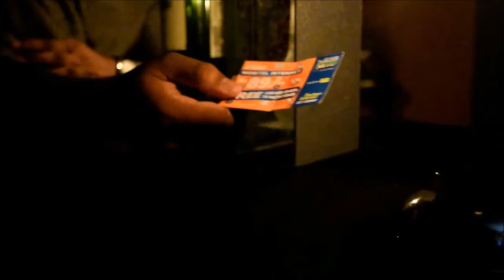Valentine!! වැලන්ටයින්!!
we are on instagram and facebook as well!!!
casting dulaj shanuka
facebook page - @salalalala6 or search sala lala la